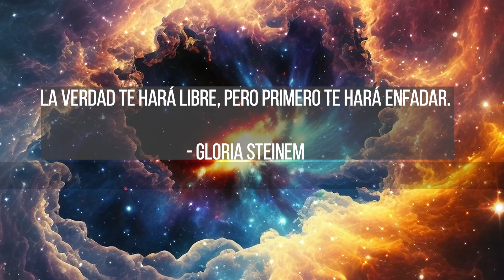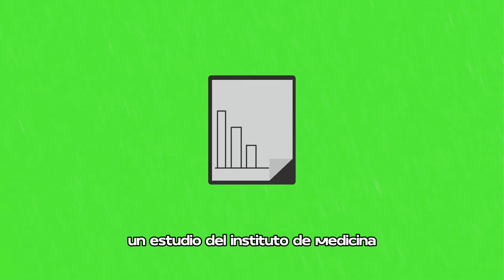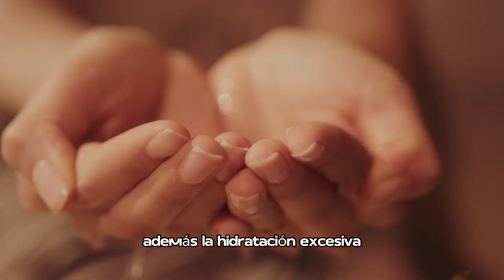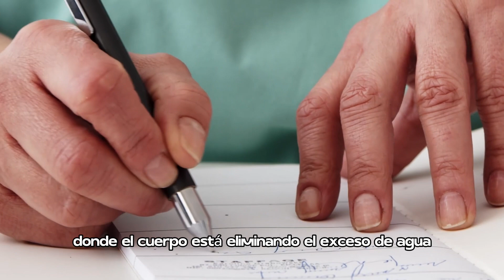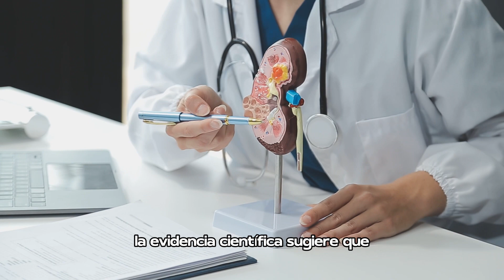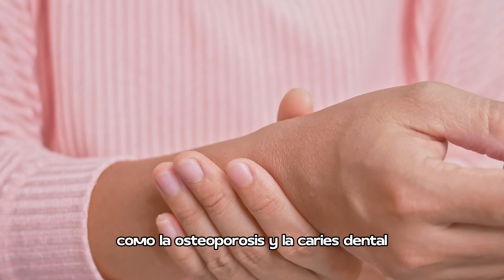💧 El ADIÓS definitivo al mito de los 8 VASOS de agua al día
🎁 INSCRÍBETE  a nuestro curso sobre 3 KILOS MENOS EN 7 DIAS
Aprende las estrategias para bajar de peso de forma saludable y en poco tiempo.

👉¿Realmente Necesitas Beber 8 Vasos de Agua? (ROMPIENDO MITOS)

¡Bienvenidos a Guía de Vida Saludable! Hoy, vamos a desmantelar uno de los mitos más persistentes en el ámbito de la salud: la necesidad de beber ocho vasos de agua al día. Este mito ha sido repetido innumerables veces, pero ¿sabías que no hay ninguna base científica sólida que lo respalde? Acompáñanos mientras exploramos la verdad oculta detrás de esta recomendación popular y descubrimos cómo realmente puedes mantenerte hidratado de manera efectiva.

Desmontando el Mito de los 8 Vasos de Agua
El mito de que necesitamos beber ocho vasos de agua al día tiene sus raíces en una recomendación de 1945 de la Junta de Alimentos y Nutrición de los Estados Unidos. Sin embargo, esta recomendación se ha malinterpretado a lo largo de los años, ya que también mencionaba que gran parte de esta cantidad proviene de los alimentos que consumimos. Estudios modernos han desacreditado esta idea, mostrando que nuestras necesidades de agua pueden ser satisfechas a través de una combinación de alimentos y bebidas.

Realidad Sobre la Hidratación
La hidratación es esencial para el funcionamiento óptimo del cuerpo humano. Aproximadamente el 60% del cuerpo adulto está compuesto de agua, necesaria para regular la temperatura, transportar nutrientes y eliminar desechos. Curiosamente, alrededor del 20-30% de nuestra ingesta diaria de agua proviene de los alimentos, especialmente frutas y verduras. Además, la creencia de que el café y el té deshidratan es un mito, ya que el líquido en estas bebidas compensa el efecto diurético de la cafeína.

Mitos y Hechos Científicos
 La evidencia científica sugiere que, para la mayoría de las personas, beber cuando tienen sed es suficiente. No hay mejoras significativas en la función renal o en la salud general al aumentar la ingesta de líquidos más allá de lo necesario.

Problemas con el Consumo de Agua Potable Desmineralizada
El consumo de agua desmineralizada, como la filtrada por ósmosis inversa, puede tener efectos negativos debido a la falta de minerales esenciales como el sodio, potasio, magnesio y calcio. Estos minerales son cruciales para mantener el equilibrio de fluidos, la función nerviosa y muscular, y la salud general. Beber agua desmineralizada puede llevar a un desequilibrio electrolítico y una desmineralización del cuerpo, aumentando el riesgo de problemas de salud como osteoporosis y problemas digestivos.

Solución Práctica para Mantenerte Hidratado
Para mejorar tu hidratación de manera efectiva, considera añadir una pizca de sal marina y un chorrito de limón a tu agua. Esta combinación proporciona sodio y potasio, esenciales para mantener el equilibrio de fluidos y la función muscular. Otra opción es consumir agua mineral natural, que ya contiene muchos de estos minerales esenciales. Esta práctica puede ser especialmente útil después de ejercicios intensos o en climas calurosos, donde pierdes más electrolitos a través del sudor.

Además, si estás interesado en llevar tu salud al siguiente nivel, te invito a inscribirte en nuestro curso '3 Kilos Menos en 7 Días'. Es una oportunidad fantástica para aprender estrategias efectivas y saludables para perder peso rápidamente. Y lo mejor de todo, formarás parte de una comunidad que te apoyará en cada paso del camino.

🤨¿Beber 8 Vasos de AGUA al día? ¡MENTIRA!💦👉Esto es lo que tienes que Beber para *Optimizar tu SALUD
La Mentira de los 8 Vasos de Agua
Esta es la CANTIDAD DE AGUA que Necesitas
😱 Qué pasa si bebo 2 LITROS de agua: CUANTA Agua BEBER AL DIA ✅
¡Gran mentira! 8 Vasos de agua al día para estar hidratado | No más errores al TOMAR AGUA